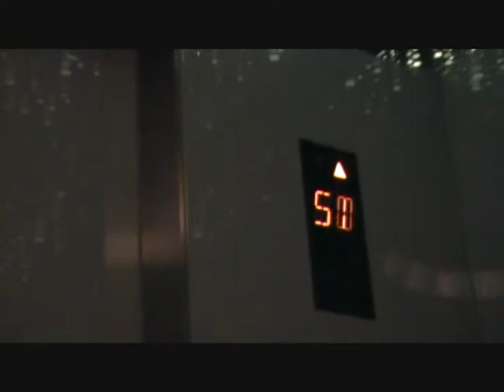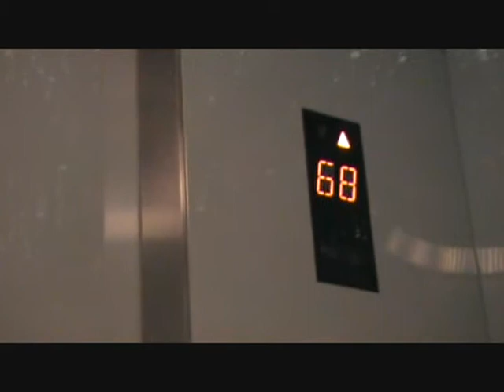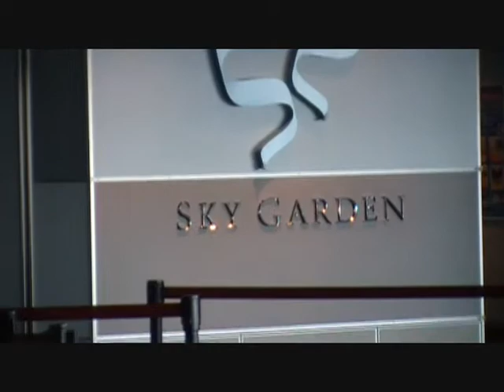Landmark Tower with the fastest elevator in Japan 「日本最速エレベータで展望台へ」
Landmark Tower, the tallest building in Yokohama, stands near JR Sakuragicho Station. This building is equipped with the fastest elevator in Japan. You can go up to the observatory, which is 273m high, only in about 40 seconds. Can you believe it? From the observatory you can see as far as Tokyo Sky Tree Tower if the weather conditions permit.